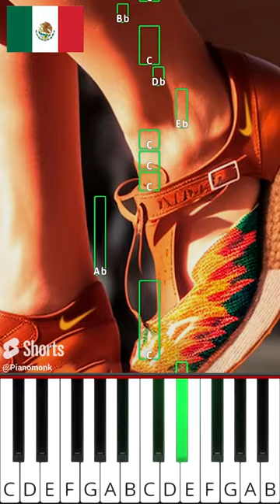One Two Buckle My Shoes 🇺🇲🇷🇺🇲🇽🇧🇷 Different Countries (@musicoscinicos) - Octave Piano Tutorial